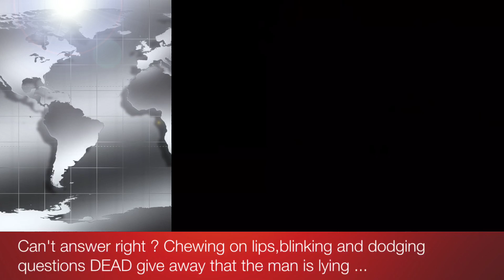CHURCH EXPOSED!!!! Minister caught in lies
JMMI- aka (DAVID E TAYLOR) is caught lying stealing and using church donations Not to help people but to buy HIMSELF MANSIONS BENTLEYS GUCCI etc etc STRETCHED BENZ LIMO- 50,000 on that alone"